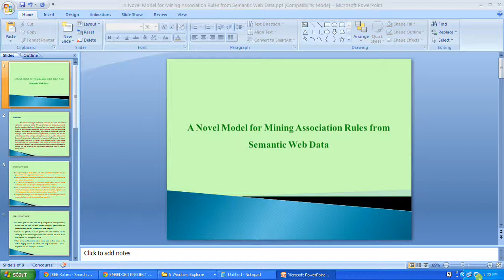IEEE 2014 JAVA A NOVEL MODEL FOR MINING ASSOCIATION RULES FROM SEMANTIC WEB DATA